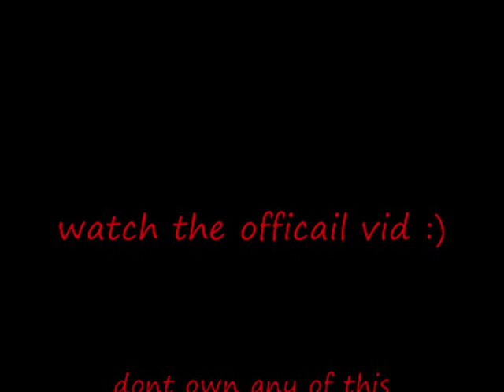boyfriend picture video (not official)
just a random video pic i put together ! dont own song or pics
just own the puting of the vid up :)